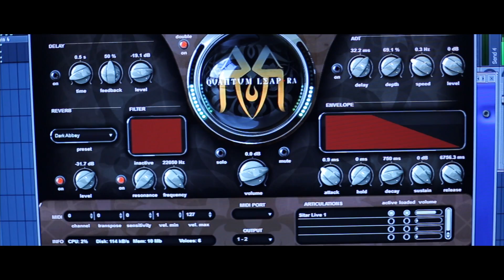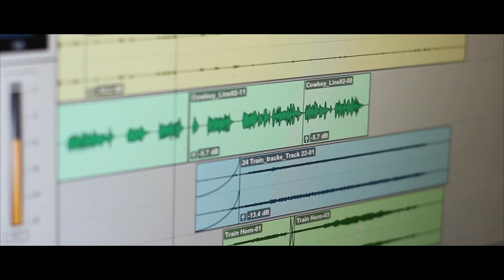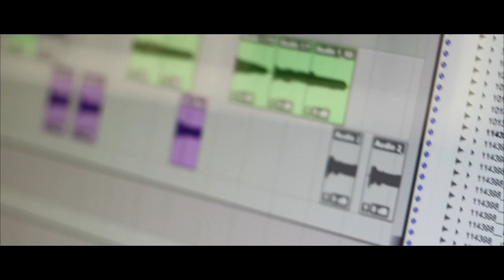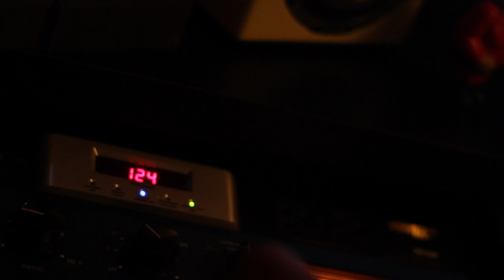American Immigrants: 2nd Generation